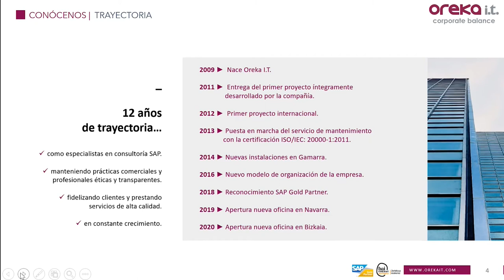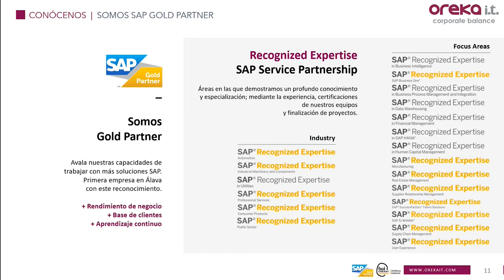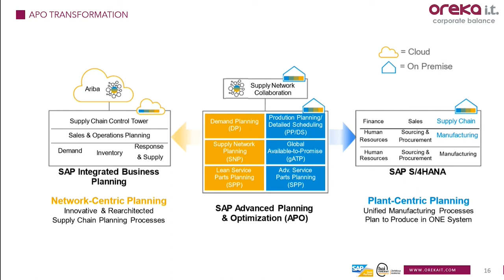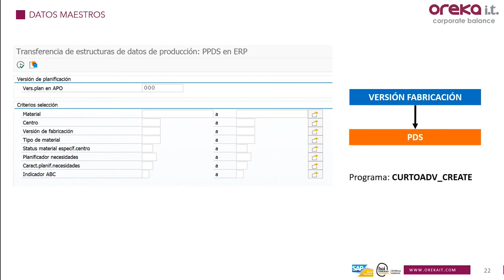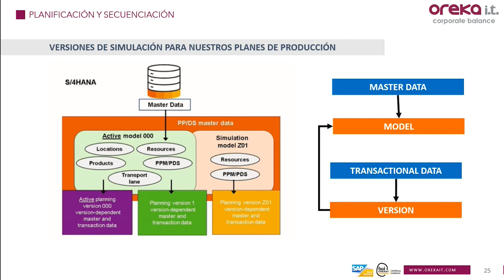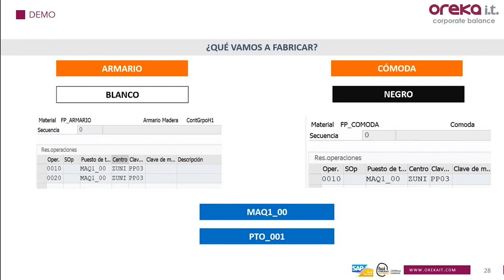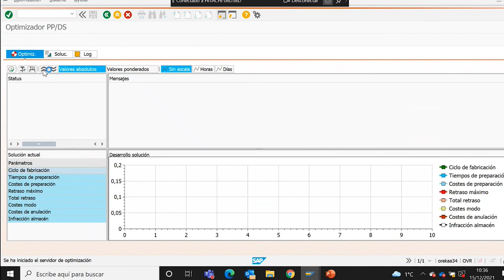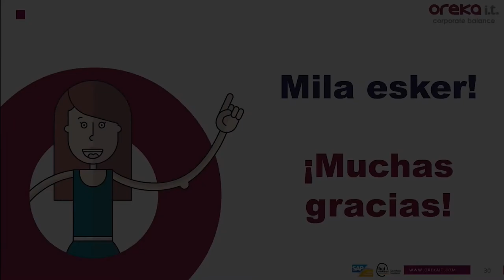Webinar - Planificación de la producción con SAP PP DS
La herramienta de PP/DS permite obtener el mayor rendimiento a las distintas líneas y puestos de trabajo que son el cuello de botella en cualquier planta. Permite secuenciar automáticamente las órdenes de producción de la manera más optima y se obtienen otras ventajas en supply chain como son la integración con compras, alertas más visuales, modelos de simulación...haciendo la tarea de los planificadores mucho más sencilla.